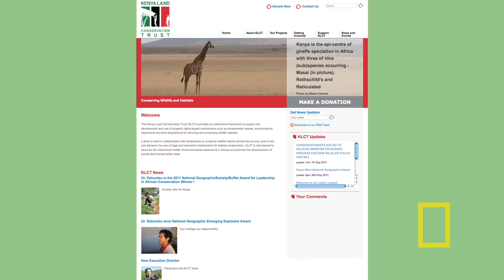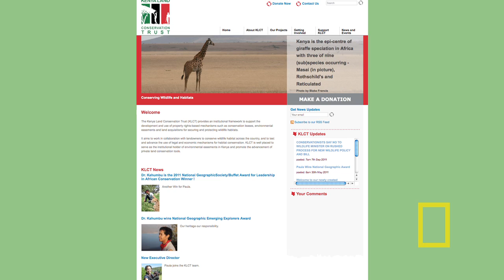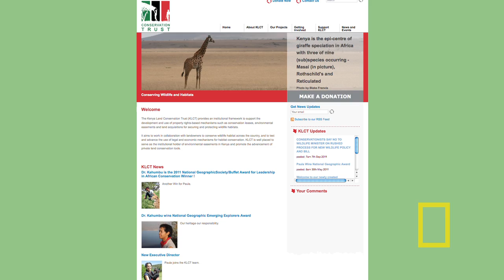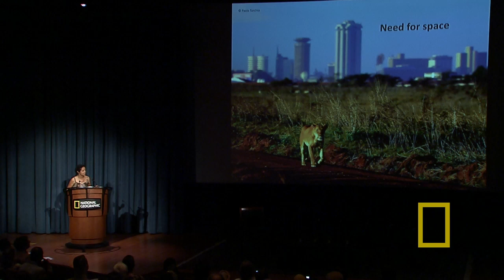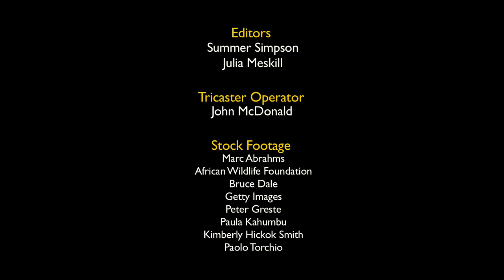Living with Urban Lions | Nat Geo Live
Emerging Explorer Paula Kahumbu works tirelessly to preserve threatened wildlife and habitats by bringing conservation stories out of the shadows and into the minds of people who want to help.